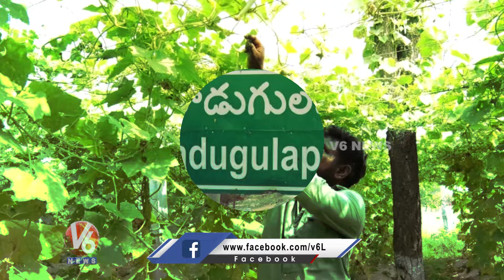Nalgonda Farmer Idea To Overcome Water Shortage In Summer | V6 News